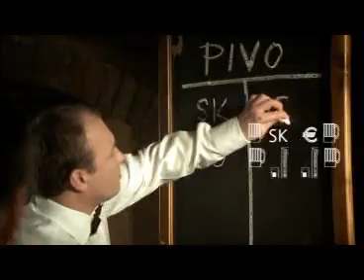EURO Príbeh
EURO Príbeh 2008 - príbeh o zavedení eura na Slovensku